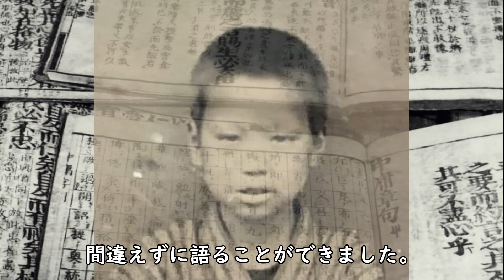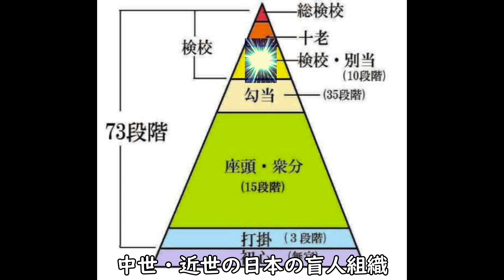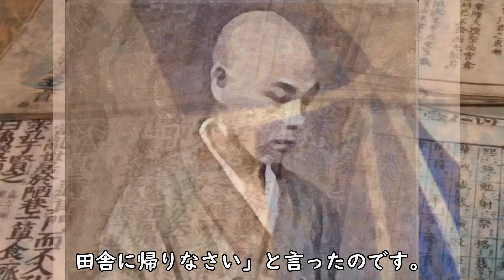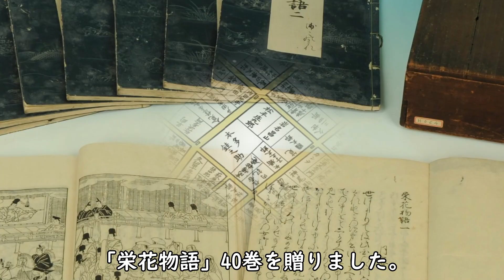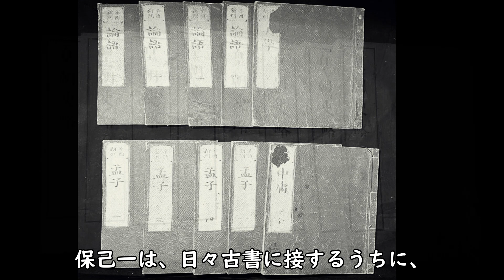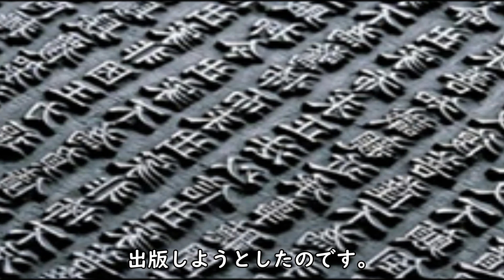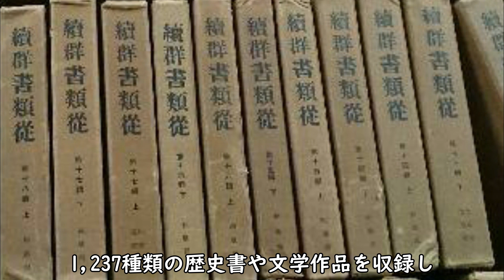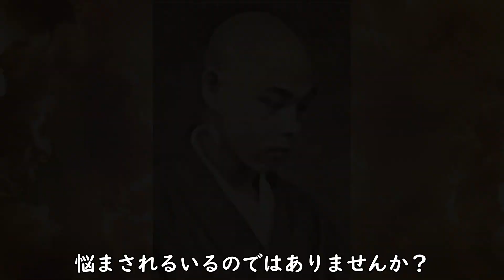全盲の学者 塙保己一 ヘレン・ケラーが尊敬した日本人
三重苦を克服し、「奇跡の人」 と呼ばれたヘレン・ケラー。
彼女が心から尊敬し、師と仰いだ人、塙保己一（はなわほきいち）。
これは幼くして失明したにもかかわらず、努力して学者となった、塙保己一の偉大な生涯の物語です。